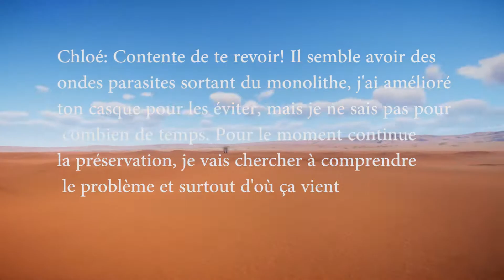TY-DLC-W2 S2: Mission Koala / Koala dome habitat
Des ondes parasites du monolithe?